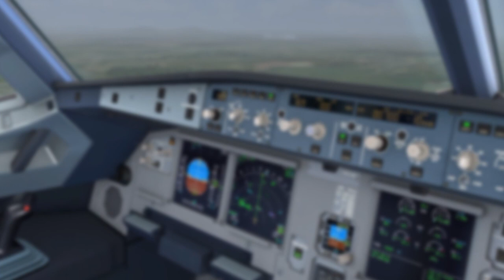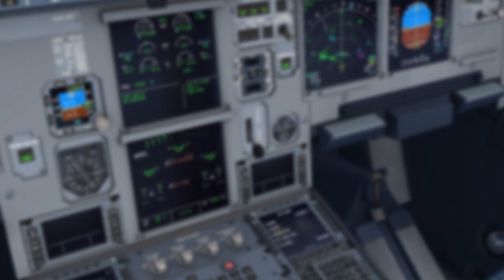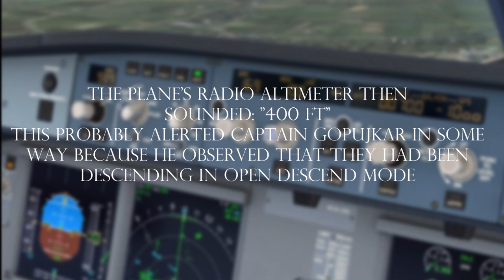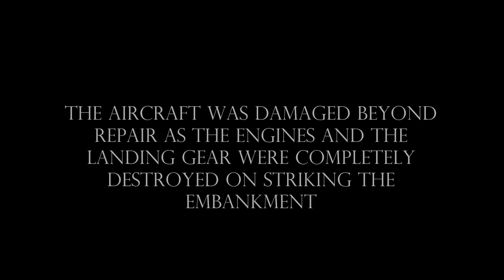AIRBUS A320 CRASH BANGALORE- INDIAN AIRLINES FLIGHT 605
The video shows the incident of Indian Airlines Flight 605,an A320 carrying 146 lives crashing on approach to Bangalore Airport. The incident was the second incident involving the newly launched Airbus A320 after the incident of Air France 296.
The incident took place on 14 February 1990, when the aircraft was outbound Mumbai to Bangalore.To find out what caused this crash, watch the whole video